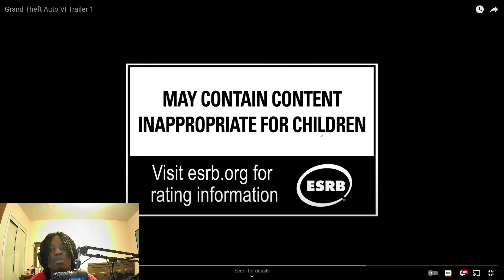Reacting To Grand Theft Auto VI Trailer 1! WTFFFFFFFFFFFFFFFFFF!!!!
Send videos to react to!

grand theft auto 6 gta 6 gta 5 gta 6 gameplay gta 6 leaks gta 6 news gta 6 trailer gta v gta vi trailer gta6 leaks gta6 info memes compilation reaction channel reaction video reactions Gta 6 trailer gta 6 release date gta 6 map funny videos funny memes dank memes compilation  gta 6 reveal